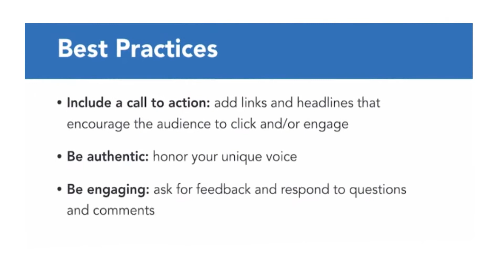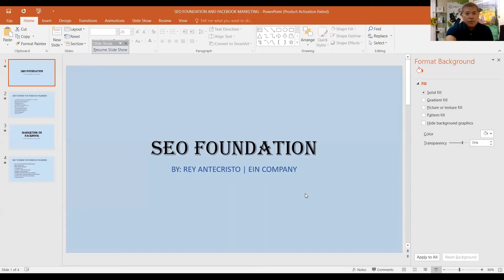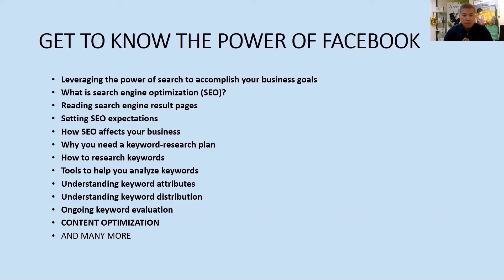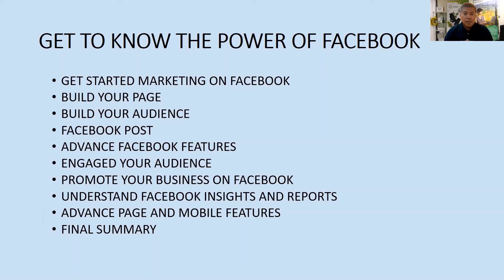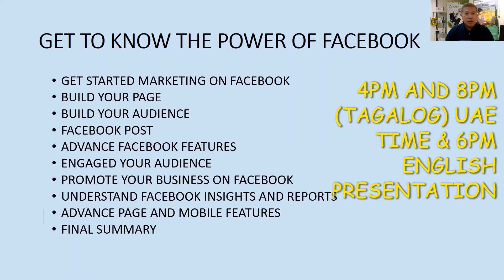Digital Marketing For Free | E-commerce | Affiliate | Dropshipping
Learning is the key to success👌 my company offers digital marketing training for free😍 also providing you how to get an e-commerce, affiliate and dropshipping.

Do you want your business become effective and growth, join my free webinar zoom we will guide you how to start online productive. 4PM & 8PM (Tagalog) and 6PM (English) UAE Time.
Book now!!!☑️☑️☑️